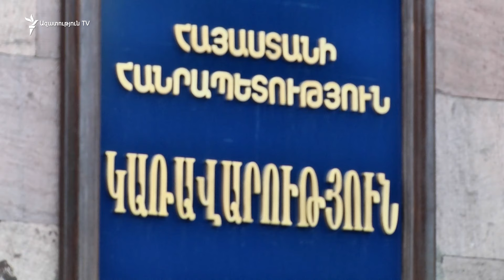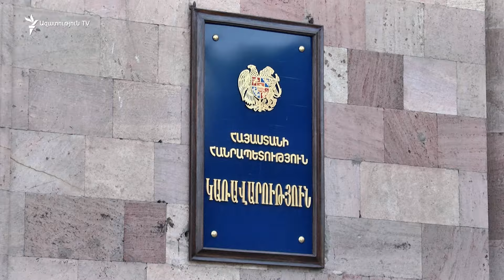Ինչո՞ւ պետությունը արցախցիների բնակարանային ծրագրի համար միջազգային ֆինանսավորում չի ներգրավում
«Կարելի է բավականին խոշոր գումար ներգրավել». - Արցախի նախկին պետնախարարը Հայաստանի կառավարությանն առաջարկում է տեղահանվածների բնակարանային ծրագրի համար միջազգային ֆինանսավորում ներգրավել։ Արտակ Բեգլարյանի խոսքով՝ նույնն են պնդում նաև չորս տասնյակ արցախյան հասարակական կազմակերպություններ։